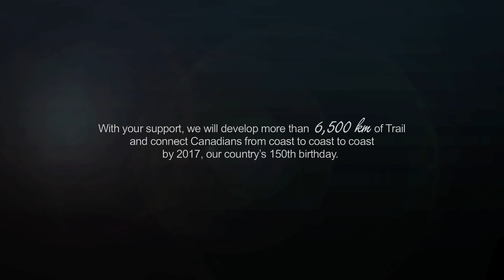Dana Meise's Trail Stories / Part 1: Newfoundland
This video is the first of our series of 10 wherein Dana Meise, intrepid hiker, passionate Canadian and Trans Canada Trail ambassador, shares a personal story from each province he experienced during the last six years, hiking over 16,000 kilometres across the Trail, from Cape Spear, Newfoundland to Clover Point, British Columbia.

The Trans Canada Trail is a not-for-profit organization, created in 1992. The Great Trail is a place to stand and reflect, a place for discovery. It’s a place that inspires respect. It’s common ground that gives birth to new dreams and new possibilities.
It is Canada’s national Trail.

Le sentier Transcanadien est un organisme sans but lucratif créé en 1992. Le Grand Sentier est un lieu de réflexion, d’exploration et de découverte. Un lieu qui inspire le respect. Un lieu commun qui voit naître de nouveaux rêves et de nouvelles possibilités.
Il est le sentier national du Canada.